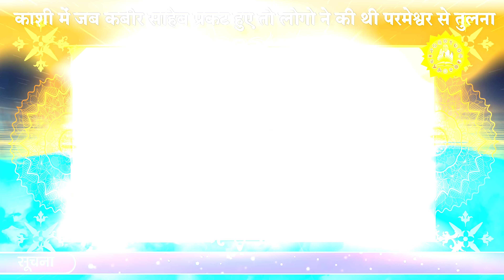काशी में जब कबीर साहेब प्रकट हुए तो लोगो ने की थी परमेश्वर से तुलना | Sant Rampal Ji Satsang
काशी में जब कबीर साहेब प्रकट हुए तो लोगो ने की थी परमेश्वर से तुलना | Sant Rampal Ji Satsang | SATLOK ASHRAM

गरीब, चैरासी बंधन काटन, कीनी कलप कबीर।
भवन चतुरदश लोक सब, टूटैं जम जंजीर।।376।।

गरीब, अनंत कोटि ब्रह्मांड में, बंदी छोड़ कहाय।
सो तौ एक कबीर हैं, जननी जन्या न माय।।377।।

गरीब, शब्द स्वरूप साहिब धनी, शब्द सिंध सब माँहि।
 बाहर भीतर रमि रह्या, जहाँ तहां सब ठांहि।।378।।

गरीब, जल थल पृथ्वी गगन में, बाहर भीतर एक।
 पूरणब्रह्म कबीर हैं, अविगत पुरूष अलेख।।379।।

गरीब, सेवक होय करि ऊतरे, इस पृथ्वी के माँहि।
 जीव उधारन जगतगुरु, बार बार बलि जांहि।।380।।

गरीब, काशीपुरी कस्त किया, उतरे अधर अधार।
मोमन कूं मुजरा हुवा, जंगल में दीदार।।381।।

गरीब, कोटि किरण शशि भान सुधि, आसन अधर बिमान।
परसत पूरणब्रह्म कूं, शीतल पिंडरू प्राण।।382।।

गरीब, गोद लिया मुख चूंबि करि, हेम रूप झलकंत।
 जगर मगर काया करै, दमकैं पदम अनंत।।383।।

गरीब, काशी उमटी गुल भया, मोमन का घर घेर।
 कोई कहै ब्रह्मा विष्णु हैं, कोई कहै इन्द्र कुबेर।।384।।

गरीब, कोई कहै छल ईश्वर नहीं, कोई किंनर कहलाय।
कोई कहै गण ईश का, ज्यूं ज्यूं मात रिसाय।।388।।

गरीब, कोई कहै वरूण धर्मराय है, कोई कोई कहते ईश।
 सोलह कला सुभांन गति, कोई कहै जगदीश।।385।।

गरीब, भक्ति मुक्ति ले ऊतरे, मेटन तीनूं ताप।
मोमन के डेरा लिया, कहै कबीरा बाप।।386।।

गरीब, दूध न पीवै न अन्न भखै, नहीं पलने झूलंत।
अधर अमान धियान में, कमल कला फूलंत।।387।।

गरीब, काशी में अचरज भया, गई जगत की नींद।
 एैसे दुल्हे ऊतरे, ज्यूं कन्या वर बींद।।389।।

गरीब, खलक मुलक देखन गया, राजा प्रजा रीत।
जंबूदीप जिहाँन में, उतरे शब्द अतीत।।390।।

गरीब, दुनी कहै योह देव है, देव कहत हैं ईश।
ईश कहै पारब्रह्म है, पूरण बीसवे बीस।।391।।